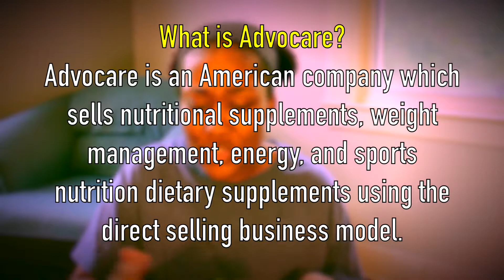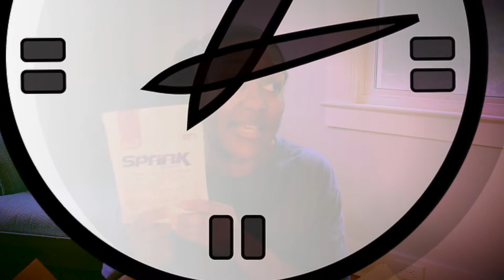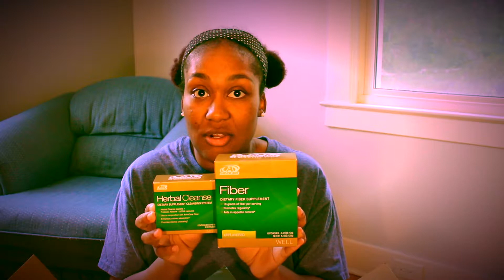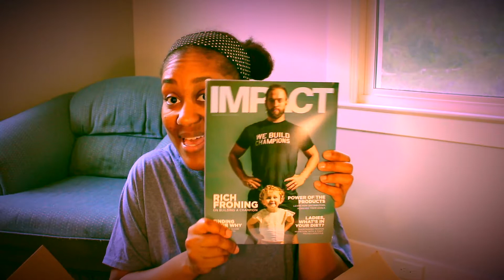Living a Sharp Life ~ Unboxing Advocare Package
Help us reach our 500 Subsciber Goal!

👉 Cameras Used: Canon 5ti and/or Iphone 6

S-aved
H-umble
A-mazing
R-elentless
P-urposeful